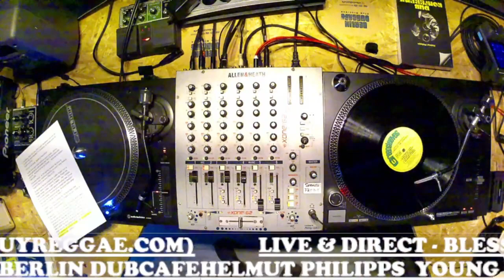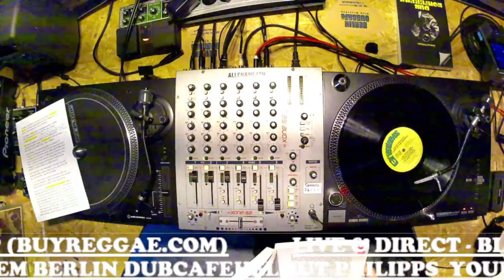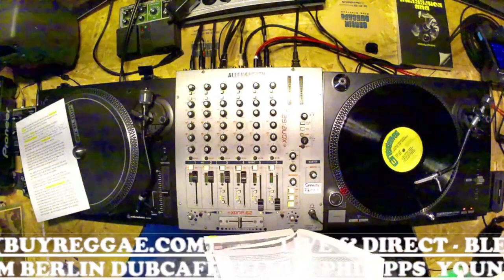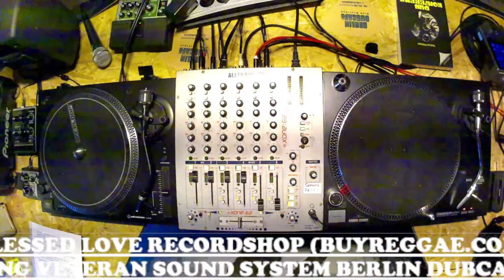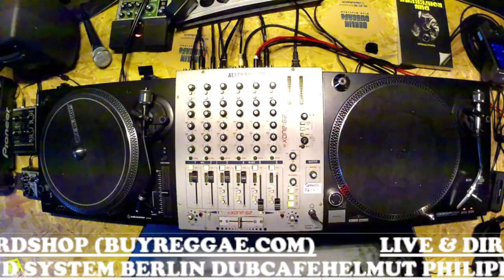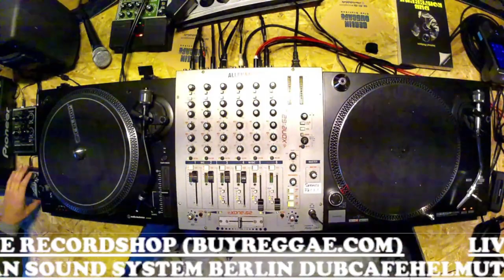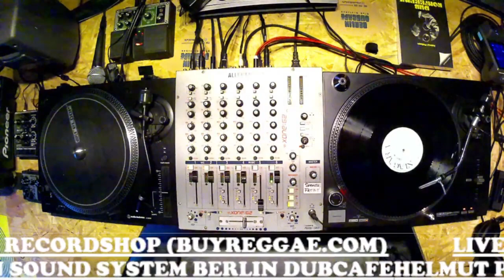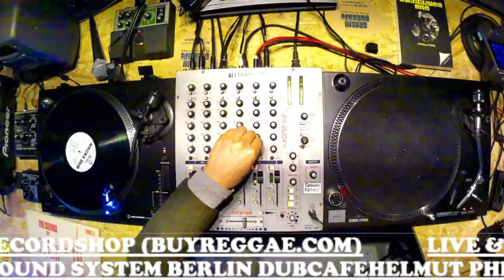HELMUT PHILIPPS YOUNG VETERAN SOUND SYSTEM BERLIN DUBCAFE DUB KONFERENZ | TASCHENBUCH | SIMBA SOUND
💥 Live streaming upload on our youtube channel 💥

- WE RUM THINGS -

DATE: FEBURARY 25, 2023
OPEN: 18:00 - 22:00

"MUSIC CULTURE CONVENTION SPECIAL"
| DUB KONFERENZ | TASCHENBUCH | SIMBA SOUND |

SPECIAL GUEST OF THE NIGHT

HELMUT PHILIPPS
JAMAICAN MUSIC HISTORY LECTURE

YOUNG VETERAN SOUND SYSTEM
SOUND SYSTEM TECHNIQUE EXPLICATOR

BERLIN DUBCAFE
MUSIC EXPLORER, EVENTS ORGANIZER

BLESSED LOVE RECORDS STORE (BUYREGGAE.COM)
SIMON-DACH-STR.1, 10245 BERLIN GERMANY

Also, DJ Equipment is available as well